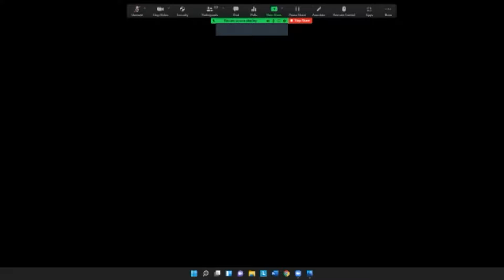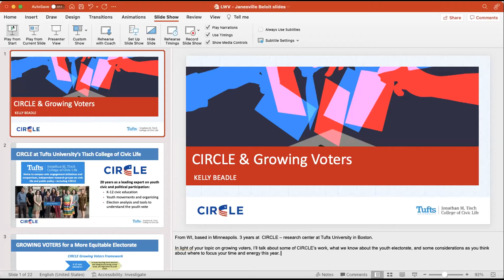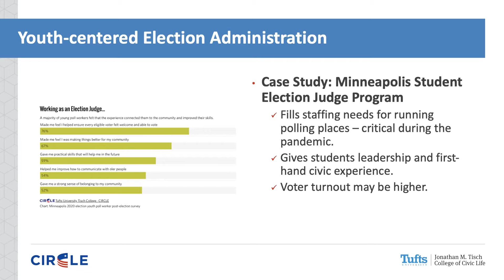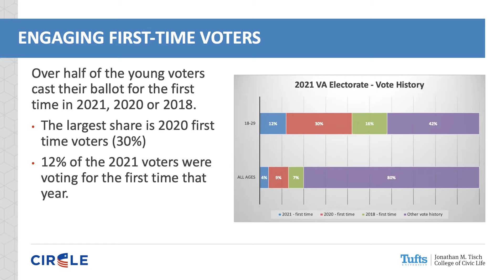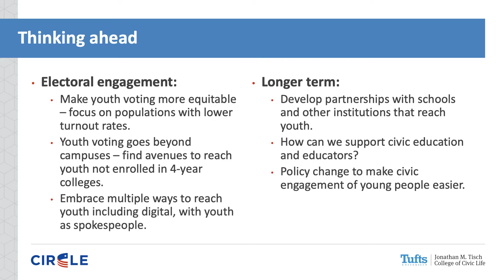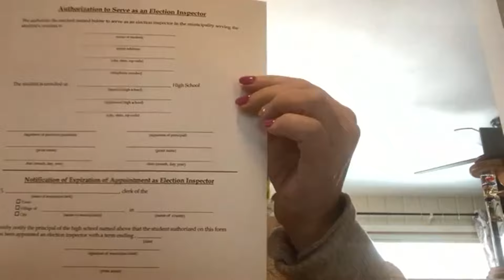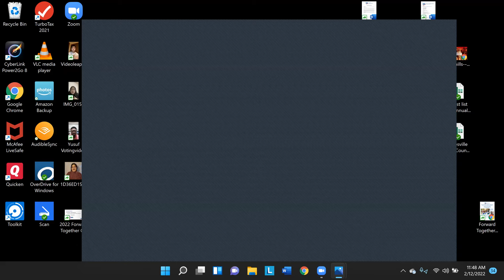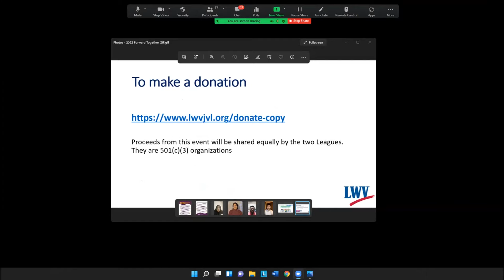"Growing Future Voters" at LWV Forward Together Celebration, 2022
"Growing Future Voters" is the focus of this Leagues of Women Votes of Janesville and Beloit program. Kelly Beadle of CIRCLE (Center for Information and Research on Civic Learning and Engagement), Janesville Clerk-Treasurer Lori Stottler, and young Rock County voters explain the importance of increasing and broadening the participation of young voters in elections.